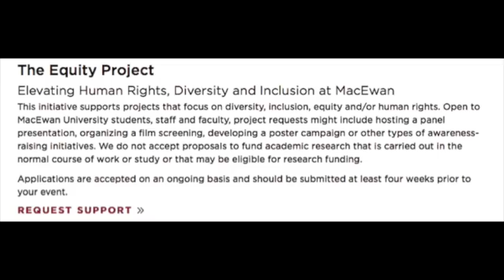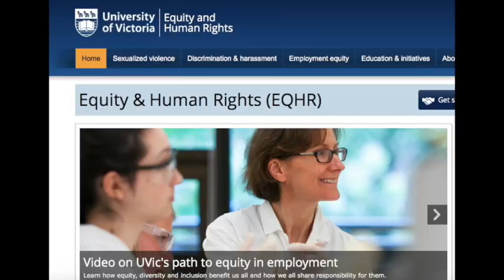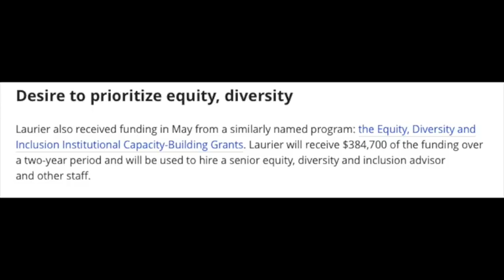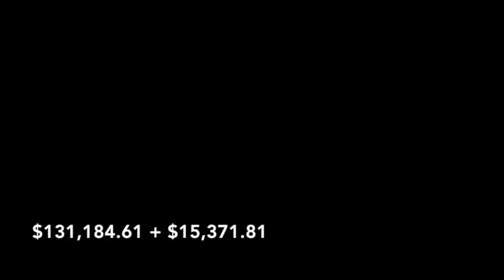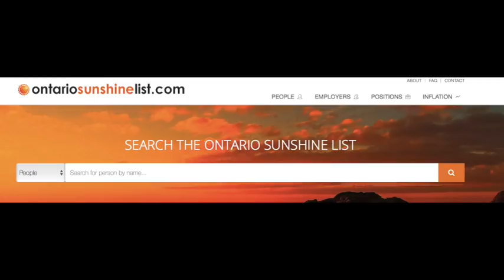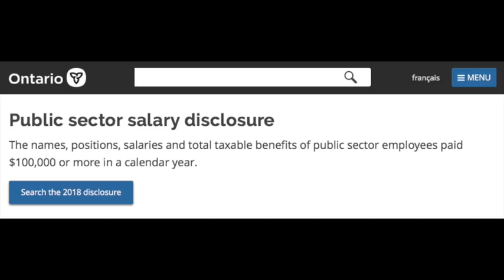DIVERSITY OFFICES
What do diversity officers at Canadian universities do? How much are these people paid? Is it all a bureaucratic scam?

A huge THANK YOU to everyone who supports my videos via PayPal. Without your support I wouldn't be able to do this.

Photos of myself on my laptop and inside the WLU Rainbow Centre are property of Maclean's magazine